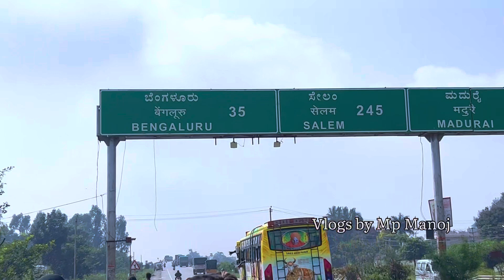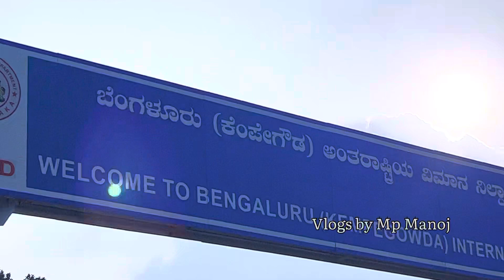Day 19 Chikbullapur to Budgere Part-1 Sri Dharmasastra padayatra Brudham Secunderabad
Thank you for contacting MP PHOTOGRAPHY!
If u need any samples check my  photography click this link😍 👇🏻